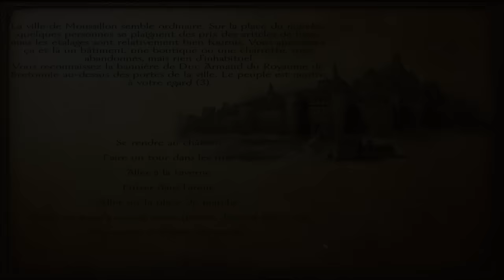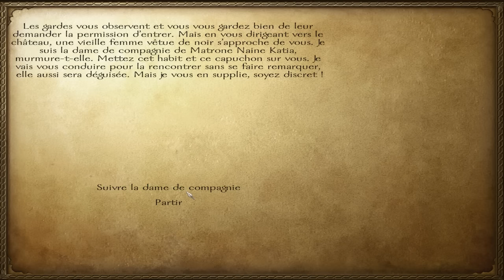[FR] Warsword Conquest - Pierre de Serment #08 Saison 2 - Manoir !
Huitième épisodes de la saison 2 sur Mount&Blade: Warband avec Warsword Conquest, un mod sur le monde de Warhammer,  je me construit un petit manoir au pic éternel.